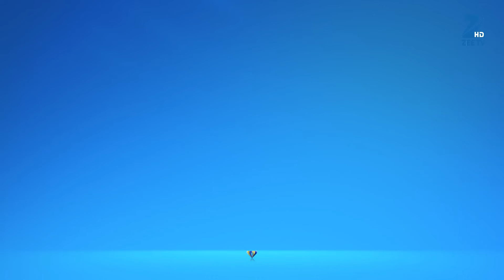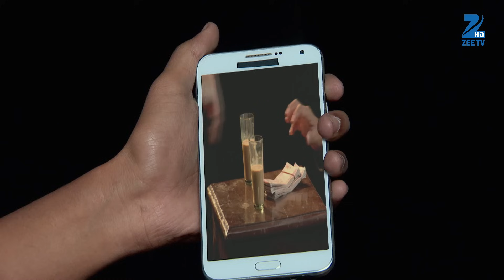Qubool Hai | Ep.851 | क्या चेतावनी मिली Amaad को? | Full Episode | ZEE TV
Zoya and Ayaan work together to ensure that Asad's car breaks down. Asad and Zoya find shelter in an abandoned house and later eat the weed laced fritters that Zoya bought.